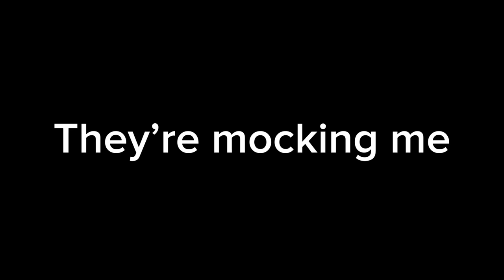GUSION FAKE WR PRANK IN MCL (pt 4) + I MET PRO YOUTUBER??